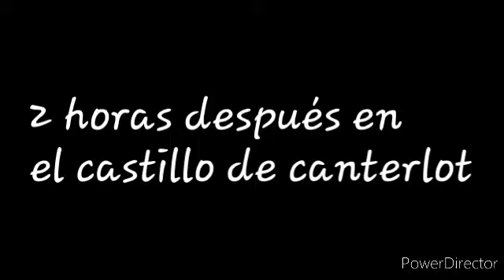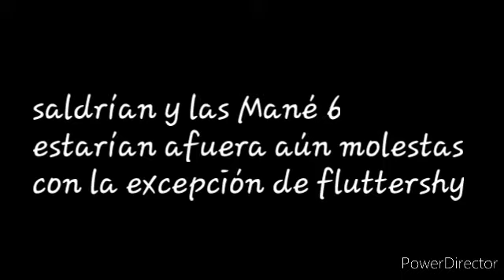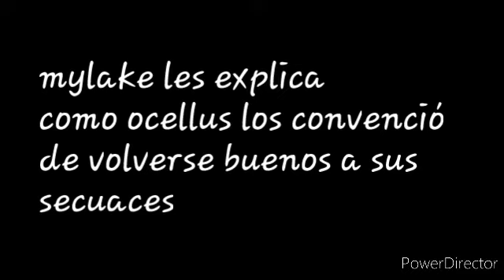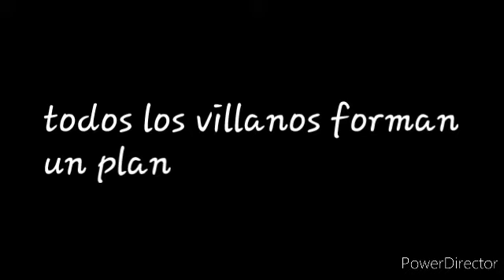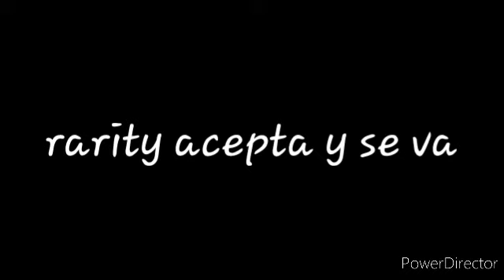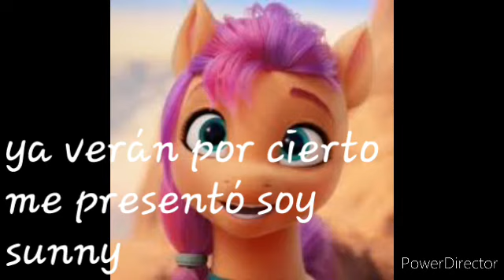mlp aventuras equestrenses cap 8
advertencia este fanfic es para adolecentes +16 puede contener algo de violencia o lenguaje ofensivo